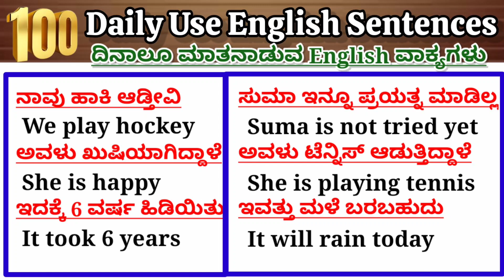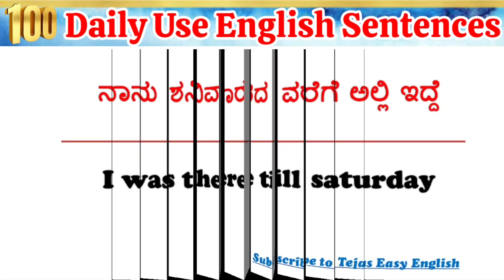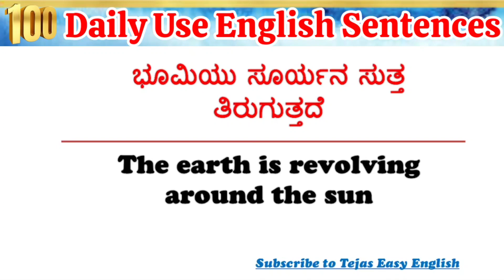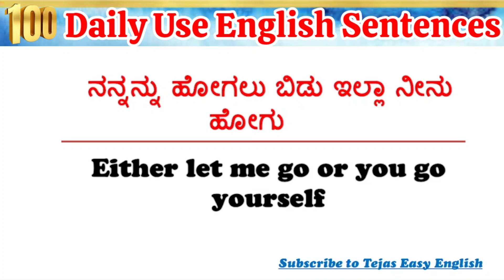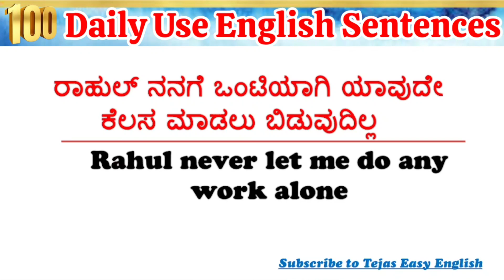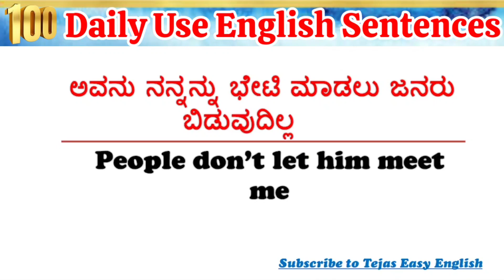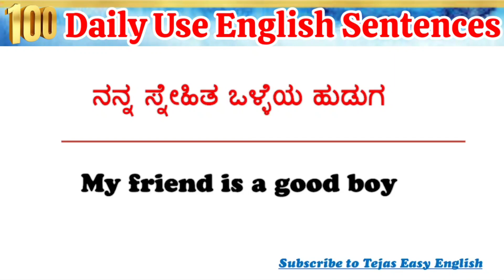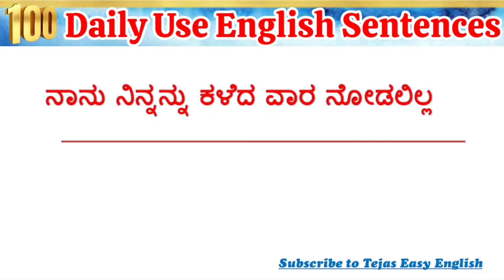Daily Use English Sentences|Spoken English through Kannada|spoken skills